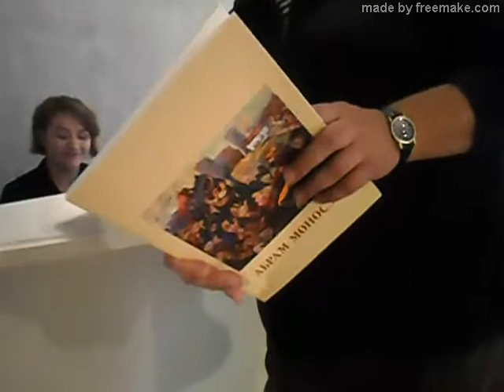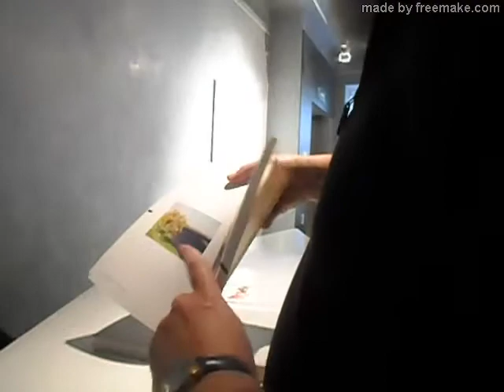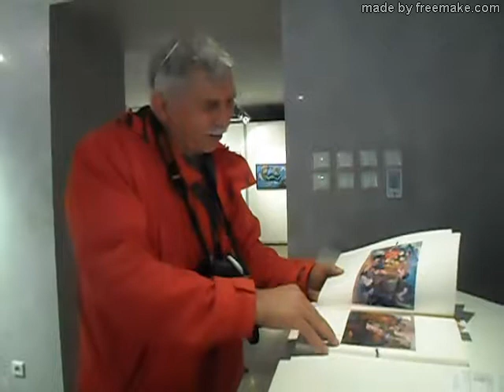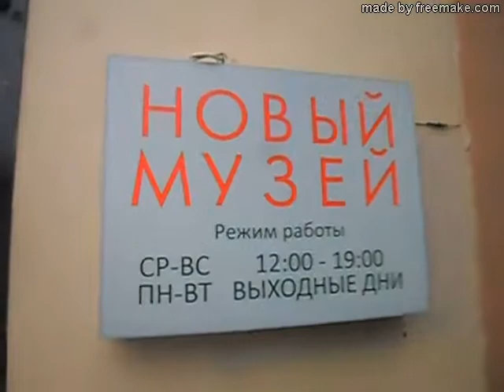ЗНАКОМСТВО с ВЫСТАВКОЙ АБРАМА МОНОСЗОНА (1914-2007) "МАСТЕР ЗАПРЕЩЕННОГО ЖАНРА" 01.08.2019 г. СПб.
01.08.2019 г. ВЫСТАВКА АБРАМА МОНОСЗОНА (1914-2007 гг.) "МАСТЕР ЗАПРЕЩЕННОГО ЖАНРА". НОВЫЙ МУЗЕЙ Аслана Чехоева и галерея «ВЕЛЛУМ» представили выставку работ АБРАМА МОНОСЗОНА. Открытие выставки состоялось по адресу: Санкт-Петербург, 6-я линия В.О., дом 29.